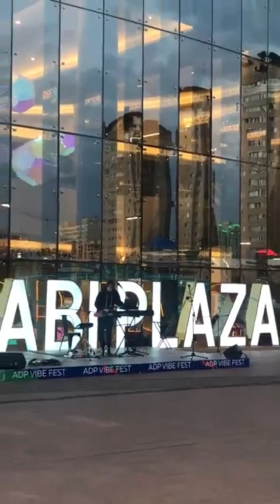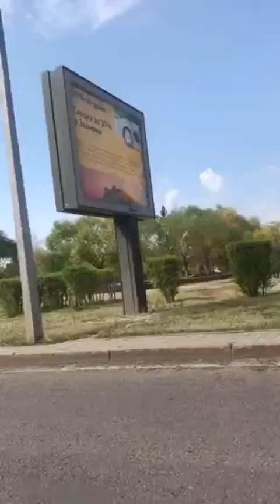26 ноября 2023 г.